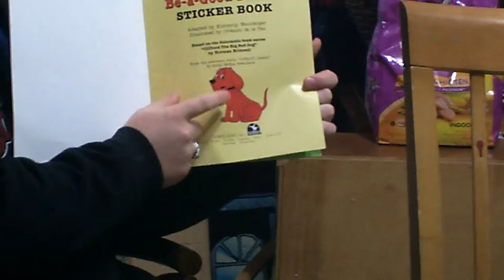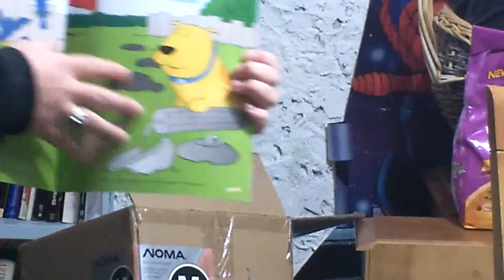Steve Jobs??? *The GAA Show*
Today on The GAA show we read about Steve Jobs. Kinda.